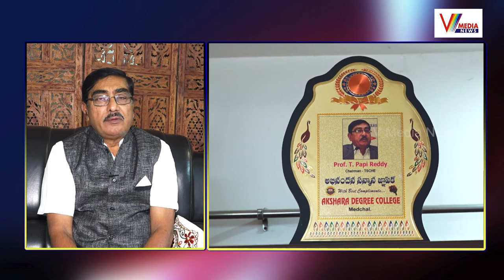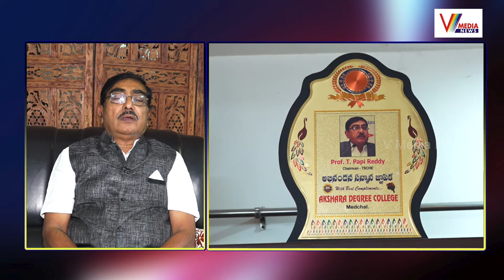Prof Tummala Papi Reddy Achievements | Chairman Telangana State Council Of Higher Education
Watch Now : Prof Tummala Papi Reddy Achievements | Chairman  Telangana State Council Of Higher Education